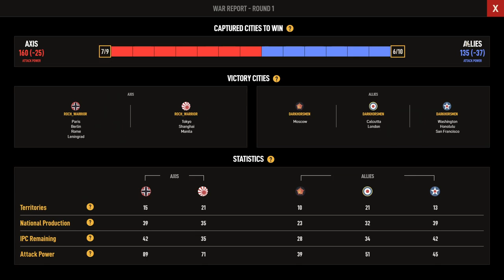Roch_Warrior Vs. DARKHORSMEN Episode 1, Road to Platinum, Axis and Allies Online.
Game 4 in my placement games, good start for the Axis.